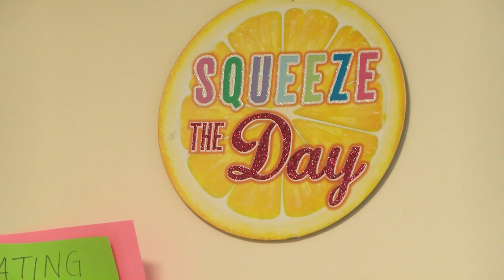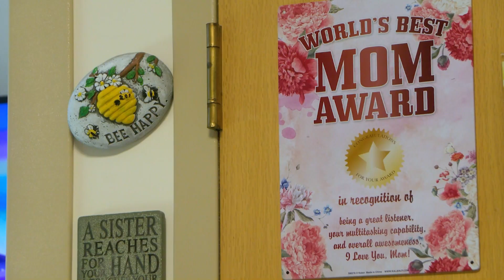MCH patient living with ALS rediscovers voice with use of AI technology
A Rochester woman living with ALS has rediscovered her voice after losing it to the progression of the disease.